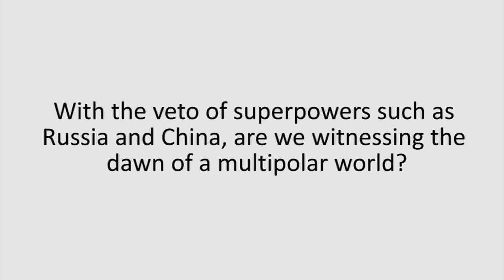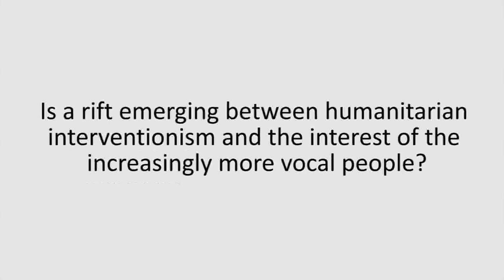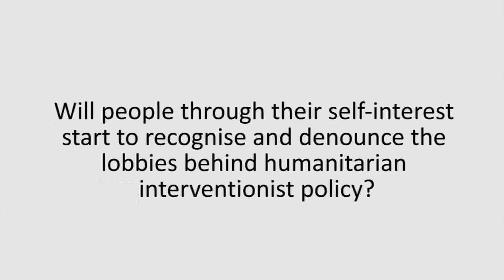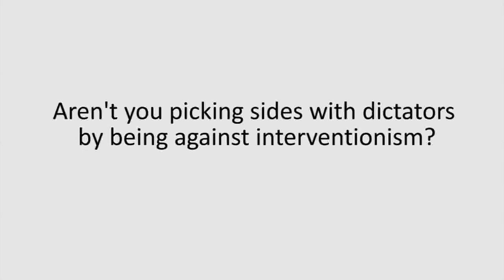Jean Bricmont on humanitarian interventionism 2/3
Prof. dr. Jean Bricmont answers questions about humanitarian interventionism. (Full interview, no subtitles.) PART 2/3